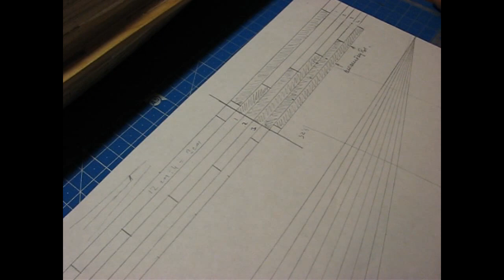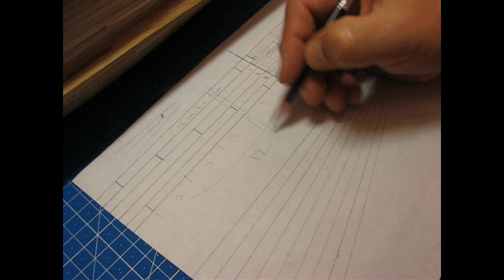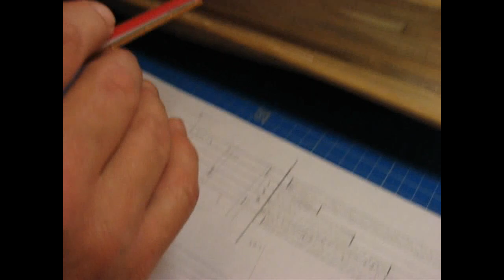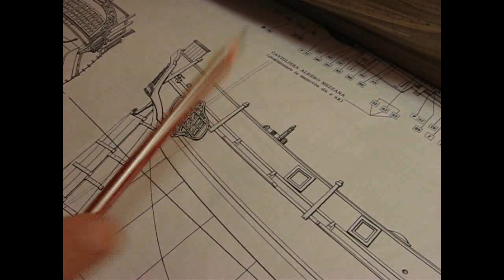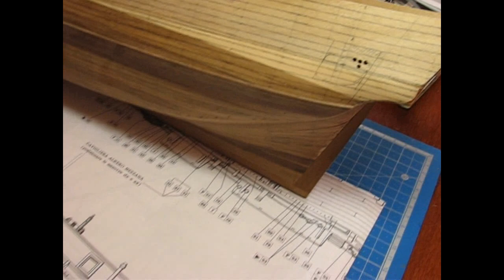Как сделать разметку стыков досок обшивки. Парусник "BOUNTY".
В этом видео показано как сделать разметку стыков чистовой обшивки бортов модели парусника "BOUNTY". Эту модель парусника из дерева я собираю в домашних условиях.